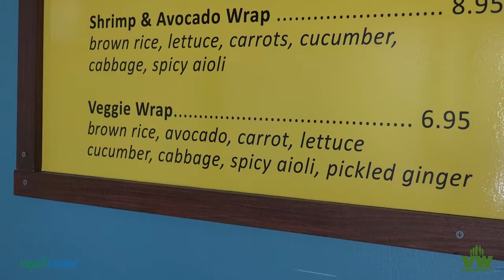Eatery 17 Carolina Beach Vegan Vacation 1 of 8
Vegan Vacation 1 of 8 at Eatery 17 in Carolina Beach, NC. For pictures and more details check out

This is one of a serious of 8 videos from this short vegan vacation. I wasn’t planning on doing this at all. I wanted to cover a “strictly vegan restaurant” but there wasn’t any in Wilmington or Carolina Beach. So, I figured I would shoot some for VeganWalk.com at least. I also thought it may be nice to show how we handle going out to eat.

VeganWalk.com is an advocacy site. It covers what to eat, why it is a very important lifestyle, and more. is a directory on the front. The site helps make vegan entities more accessible. In the background revenue from the site supports content developers so they can offer professional video, photo, website design, and virtual tours of vegan businesses and events free of charge. The idea is to eclipse the meat, egg, and dairy industry that have maintained leverage over our media and cultural mindset for far too long. So, aspires to fund continued advocacy work and promote truth in media through professional media coverage of vegan entities and activities to expedite the vegan lifestyle movement.